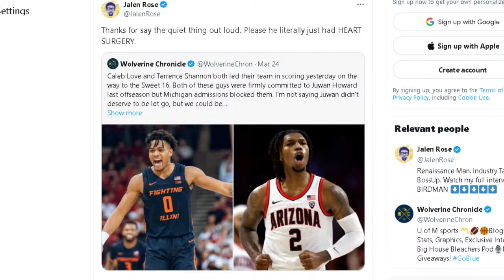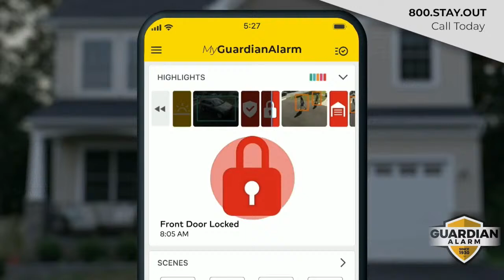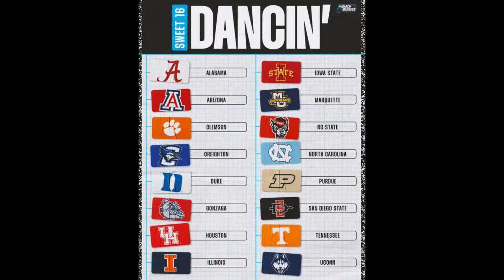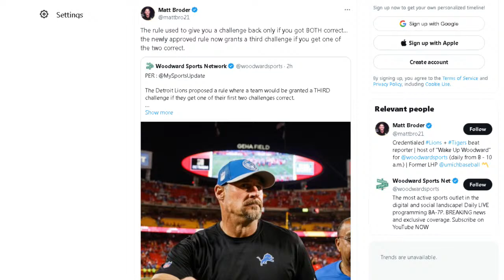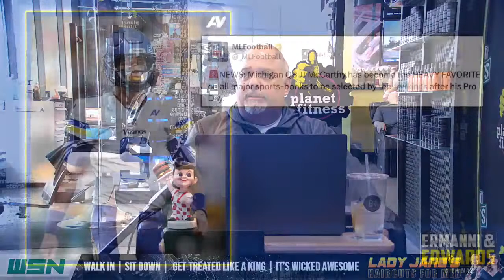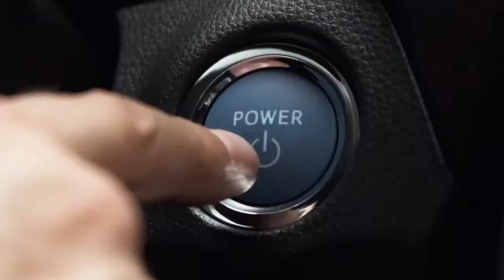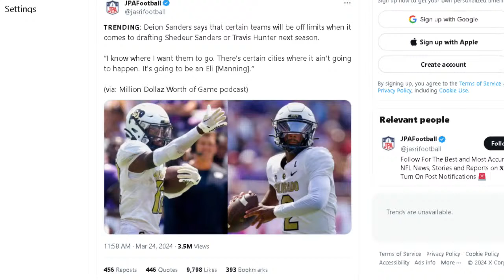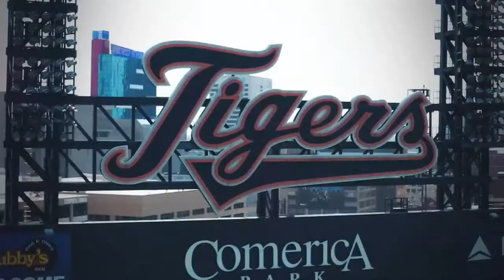Ermanni & Edwards with Maz I Monday, March 25th, 2024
Ryan, Braylon, and Maz are all in today with Pete and Mike running the show.  We welcome guest, Greg Kesler (Special K), to discuss the new Michigan head basketball coach Dusty May from FAU, and the NCAA Sweet 16 with the Midwest Bracket being decided this coming weekend at the LCA.  The NFL Draft is now just 31 days away, and we will be going around the NFL with plenty of news.  Also, the Tigers open the regular season at the Chicago White Sox this coming Thursday, and we will also get to some Red Wings and Pistons as well.  All this and more on today's show, so please join us for all the discussions and fun!  Tomorrow will be special, as we are scheduled to be joined by former Lions WR, Calvin Johnson, at 2:15pm